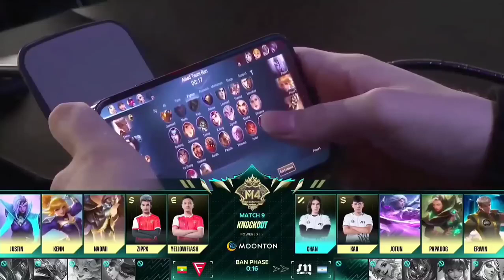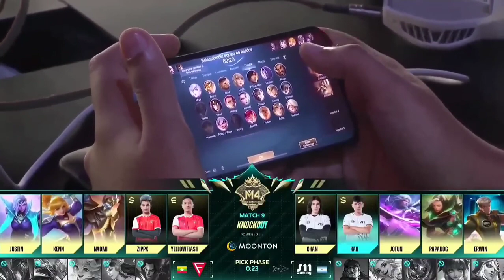မြန်မာ့လက်ရွေးစင်Flaconအသင်းနဲ့ S11 gaming အသင်းတို့ရဲ့အကြိတ်အနယ်ပွဲ//Kenn Fannyကောင်းသွားတာ